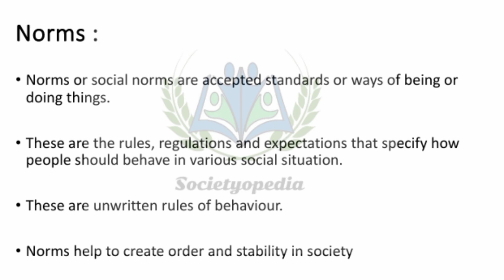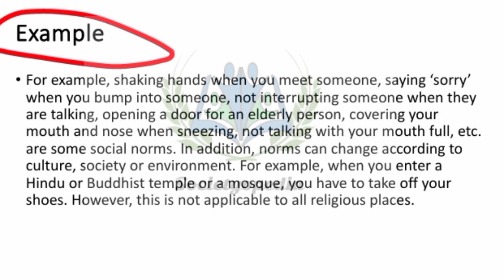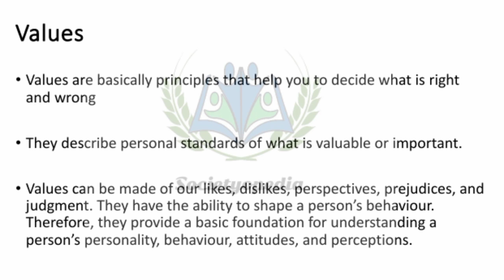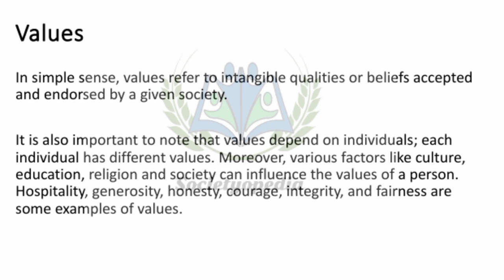Norms and Values in Urdu Hindi || Basic Sociological concepts || Urdu Hindi Sociology Lectures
Values are generally understood as 'what one finds important in life', for example, privacy, wealth or fairness (Poel & Royakkers 2011). Norms generally refer to what is standard, acceptable or permissible behaviour in a group or society (Fishbein & Azjen 2011).

Playlist Links 👇
🎦 Playlist #1

Keep Supporting❤️
Regards,
Ayesha Ibrahim